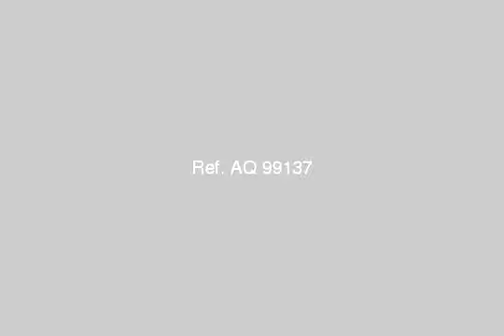Apartment For Sale In Sidi Bishr Alexandria - mlseg.com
- شقه للبيع بسيدى بحرى 3غرف وريسبشن بين خالد بن الوليد وجمال عبد الناصر بحرى شقه سوبر لوكس 2 اسانسيرمفدم 50%والباقى بتسهيلات للاستعلام  الخدمة المطلوبة تقسيط عدد الغرف 3 المنطقة/الحي ميامى الجديده المساحة 120 السعر 240,000.00 جنيه رقم الجوال  رقم اله - Egypt Real Estate |    Alexandria |    Sidi Bishr  |     Apartment For Sale